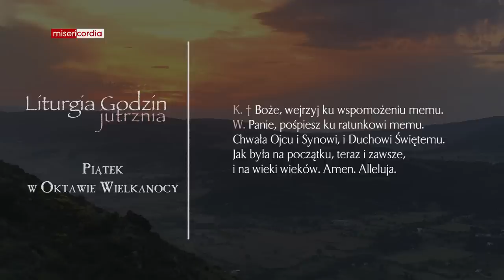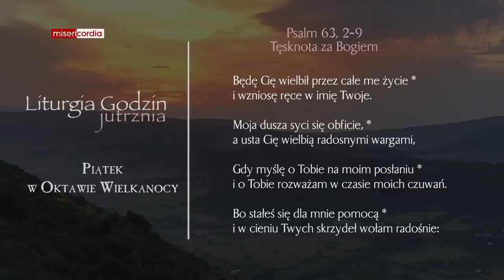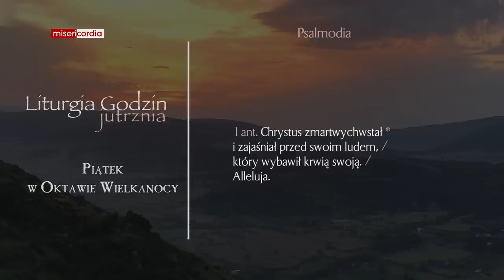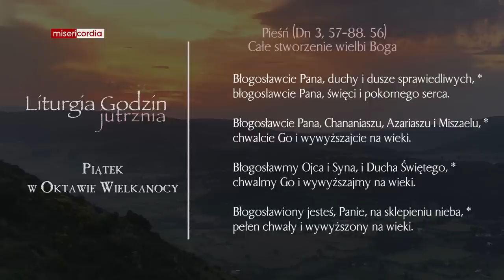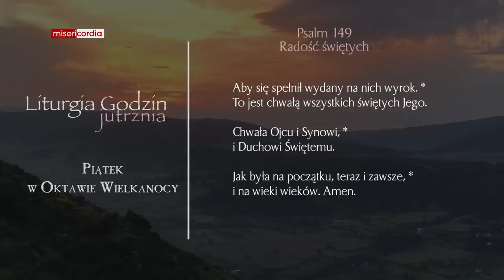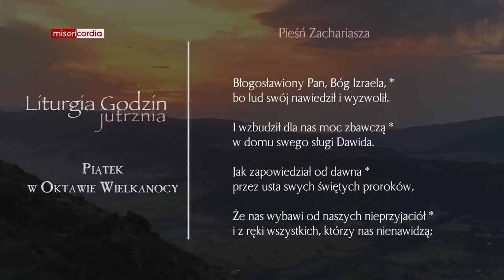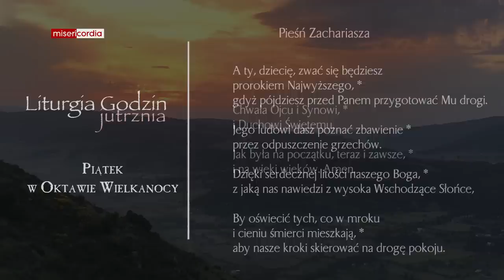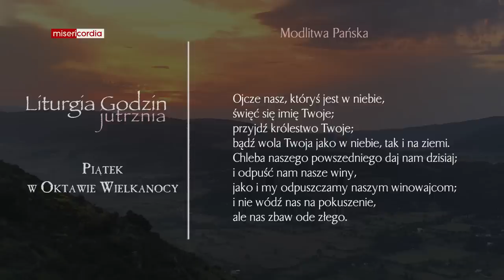Liturgia Godzin | Jutrznia | Piątek w oktawie Wielkanocy